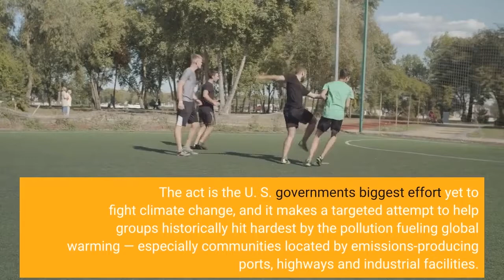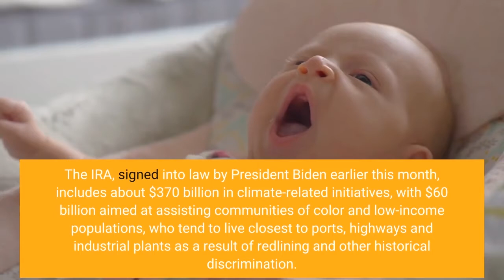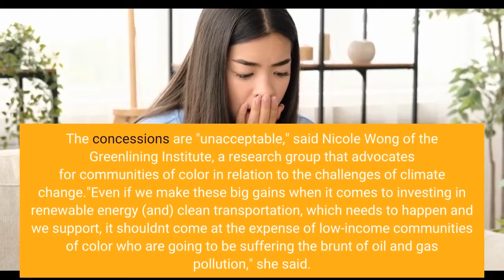Compromises in Democrats' climate bill will hit communities facing most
The late addition of oil and gas initiatives to the Inflation Reduction Act helped Democrats pass the sweeping legislation, but advocates for people of color and low-income communities fear the compromise will harm those groups. The act is the U. S. government's biggest effort yet to fight climate change, and it makes a targeted attempt to help groups historically hit hardest by the pollution fueling global warming — especially communities located by emissions-producing ports, highways and industrial facilities. Those emissions not only warm the Earth, they also contribute to health consequences. But transitioning to greener transportation and industry has proven a costly and controversial challenge. The IRA, signed into law by President Biden earlier this month, includes about $370 billion in climate-related initiatives, with $60 billion aimed at assisting communities of color and low-income populations, who tend to live closest to ports, highways and industrial plants as a result of redlining and other historical discrimination. It also included fossil fuel concessions, which provide for oil and gas leasing in the Gulf of Mexico and Alaska and preference ahead of solar and wind projects on millions of acres of public land. Those were added to ensure the support of Sen. Joe Manchin, D-West Virginia, for a bill that needed the support of all Senate Democrats in the face of total Republican opposition. The fossil fuel provisions will lead to more emissions, which are likely to be felt more by communities already most affected by pollution and climate change, advocates say. The concessions are "unacceptable," said Nicole Wong of the Greenlining Institute, a research group that advocates for communities of color in relation to the challenges of climate change."Even if we make these big gains when it comes to investing in renewable energy (and) clean transportation, which needs to happen and we support, it shouldn't come at the expense of low-income communities of color who are going to be suffering the brunt of oil and gas pollution," she said. EXPLANATION: Biden signs climate and health care bill. Now, Democrats race to explain its benefitsBREAKDOWN: Prescription drugs, taxes, climate change: What the Inflation Reduction Act will mean for youAid for frontline communities, those located closest to pollution sources and suffering the greatest harm from climate change, was baked into The Inflation Reduction Act. Its overarching objectives include bringing the U. S. closer to greenhouse gas emissions-reduction goals for 2030 and encouraging renewable energy use. But major elements of the law set out to address historic disparities that led to pollution in frontline communities. The act includes funds for housing and transportation programs to help reduce people's energy bills, local job creation efforts in renewable-energy technologies and cleanup of fossil fuel pollution at ports and near industrial areas.